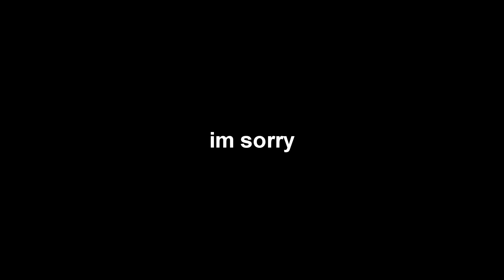AUSSIE BANTER & YO MOMMA JOKES (CS:GO Strat Roulette - Funny Moments)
Another CSGO episode. This time we do strat roulette with my buddies. Apologies with such a long delay since the last video, but school has started again. Though once I'm in a routine, I'll be trying to get weekly videos out. As always, appreciate your support! :)

People in this video:
DarkLiberator -
Westworld
Erufukami
Knight_Turf
Hytass
Tronix

Music Credentials:

 - Jon Bjork
 - Johannes Bornlöf
 - Björn Skogsberg
 - Andreas Ericson